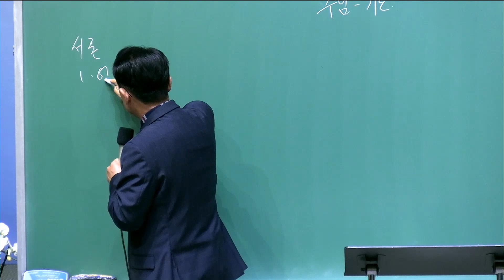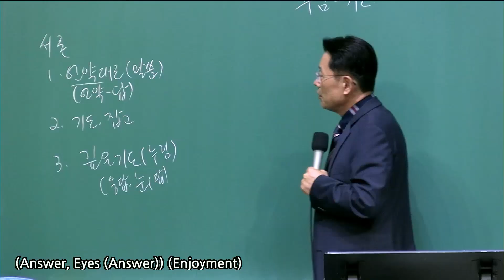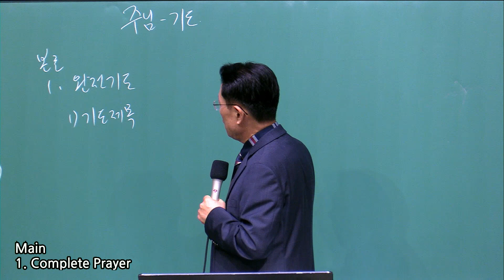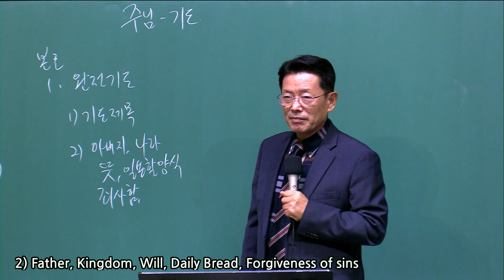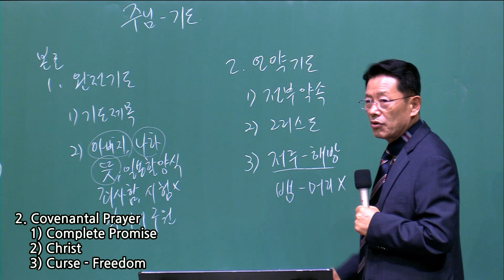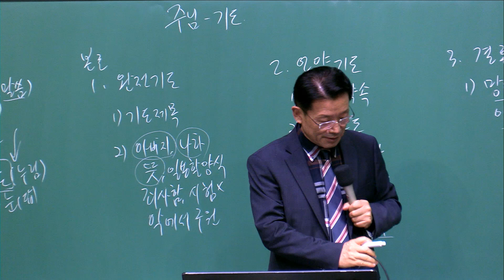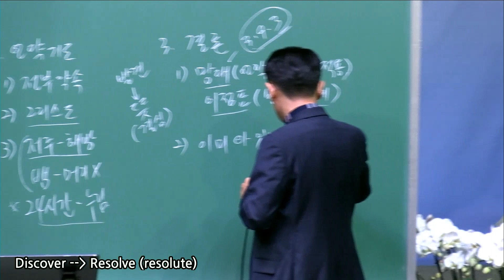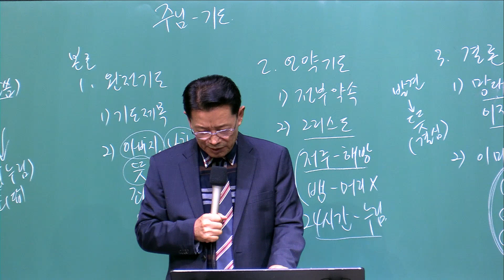20231222 Friday Worship Message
Immanuel Church of Southern California Friday Worship
임마누엘남가주교회 금요예배메시지